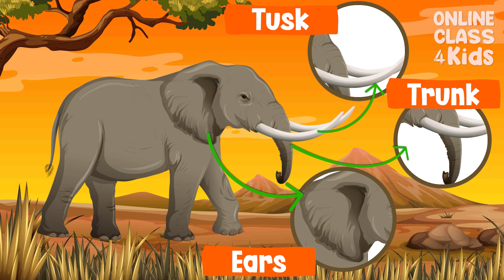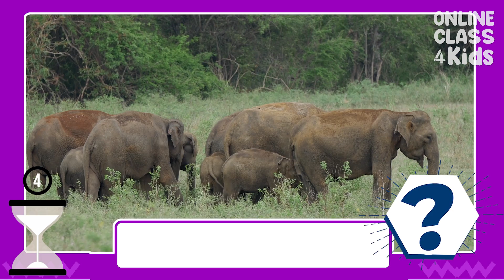Elephants 101 | Elephants for Children | Elephants of Africa and Asia | Science Lessons for Kids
Welcome to our exciting science lesson about elephants! In this video, we will explore the fascinating world of these amazing animals and learn about their behavior, habitat, and unique features.

We'll start by talking about where elephants live and why they are so well adapted to their environment. We'll learn about the different types of elephants, including African and Asian elephants, and how they differ in size and appearance.

Next, we'll take a closer look at some of the unique features of elephants. We'll learn about their long trunks, which they use for breathing, smelling, and picking up objects. We'll also talk about their large ears, which they use to cool themselves down in hot weather.

We'll also discuss how elephants communicate with each other, using sounds and body language to convey different messages. We'll learn about how elephants live in herds, with a matriarchal social structure, and how they work together to protect and care for their young.

We'll also talk about what elephants eat and how they have adapted to survive on a diet of plants. We'll learn about their complex digestive system, which allows them to extract nutrients from tough plant material.

Finally, we'll discuss the threats that elephants face in the wild, including habitat loss and poaching. We'll learn about the efforts being made to protect and conserve elephant populations, and how we can all help to support these efforts.

This video is perfect for kids who love animals and want to learn more about elephants. It's also a great resource for parents and teachers who want to teach their kids about the importance of protecting and conserving these amazing animals.

So join us for this fun and educational science lesson about elephants.

Elephants are among the most well-known and largest living creatures on the planet. Elephants have a remarkable appearance - large, gray, enormous ears and lengthy trunks. Discover more about elephants in this video lesson!
We have likewise included games and other educational activities to make learning more fun and interactive, and to help kids remember what they've learned.

OnlineClass4Kids aims to produce videos with rich and interactive content. Our channel is a perfect spot for a safe virtual environment for learners. Our videos are crafted carefully by a team of experts. We dream of enriching and teaching the minds of young ones by developing a channel where they can enjoy and broaden their knowledge.

00:00 Introduction
00:40 African Elephant
01:06 Elephant's Body Parts
01:34 Elephant's Habitats
01:52 Elephants as Herbivores
02:13 Matriarchal
02:24 Let's Review